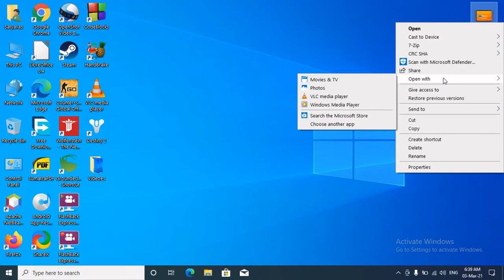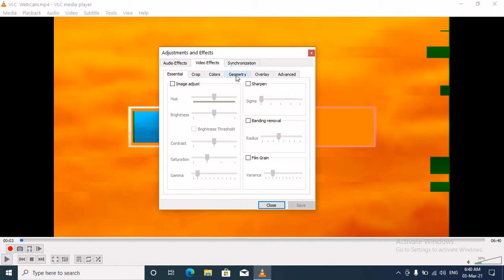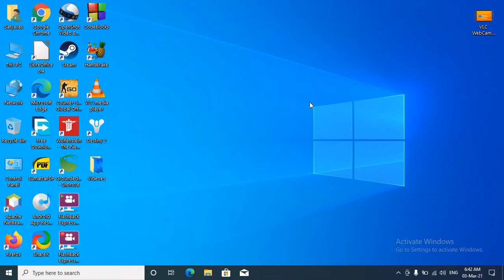VLC Jigsaw Puzzle [2 h]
VLC Features
VLC Games
Jigsaw Puzzle
How to play Jigsaw Puzzle Free
How to Set A Live Video Wallpaper?
Video Wallpaper
Set As Video Wallpaper
How to Download Youtube Videos?
Youtube Video Download Tricks
VLC Video Streaming
VLC Features
How to Stream Videos From VLC?
Best VLC Features
VLC Advanced Controls
VLC Video Recording
VLC SnapShot
VLC Unique Features
VLC Best Features
VLC Video Controls
VLC Advanced Controls
How to Record Video through VLC?
VLC Custom Skins
Make VLC Stylish
Make VLC Looking Good
How to Change VLC Screen?
How to Give Your VLC a Good Look?
Download VLC Custom Skins
VLC Features
VLC WebCam
Webcam And Microphone
VLC Best Features
Shooting Video From Front Camera
How to make a video for Youtube?
How to shoot video from the front camera?
VLC Installation
VLC Download
Best Media Player In Market
Best Media Player In Internet
Watch Movies
Free Media Player
Open Source Media Player
Open Source Project
Non-Profit Organization
VLC
Video Lan
Media Player For Windows
Media Player For Linux
Media Player For Mac
Customize Media Player
Screen Recording
Screen Capture
How to Download Video Player
How to Download And Install VLC Player
How to Download and Install Video Lan Player